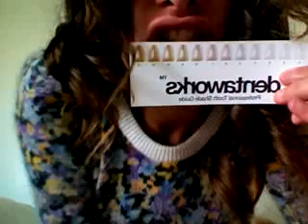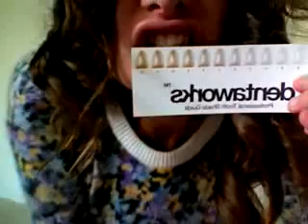Testning av Dentaworks tandblekningspenna.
thanks